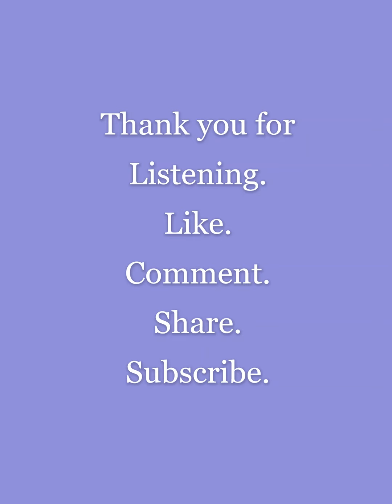Love Story theme song - Harmonica Cover by Sohini Basu Thakur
Old is Gold...so is this theme song from Love Story...Timeless Classics